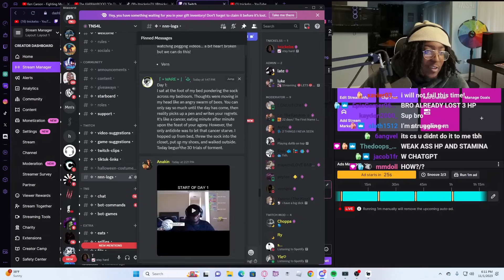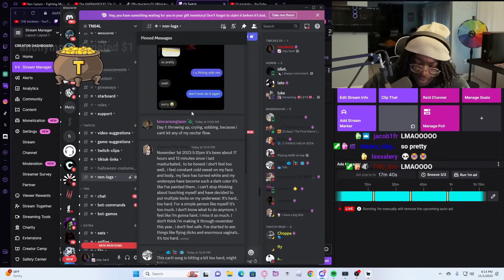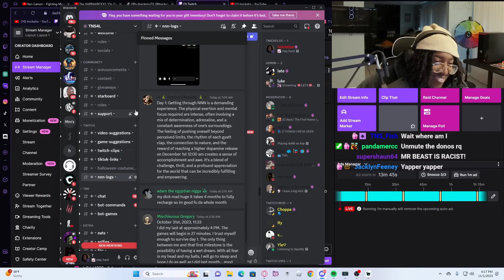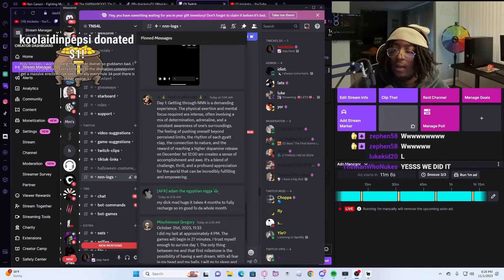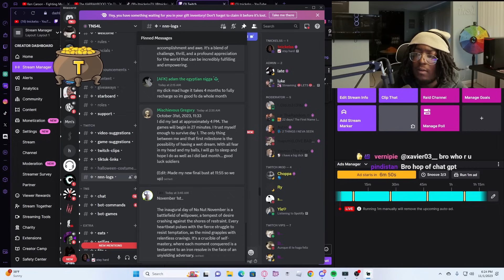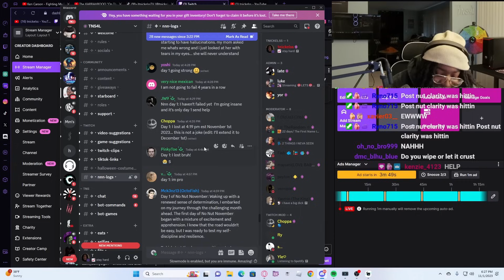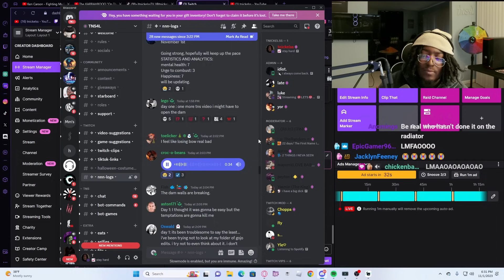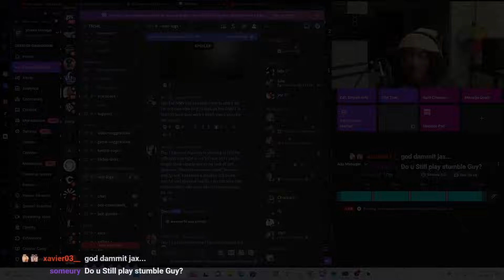My Viewers Are NOT Passing NNN....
It's been a year! nnn TIME